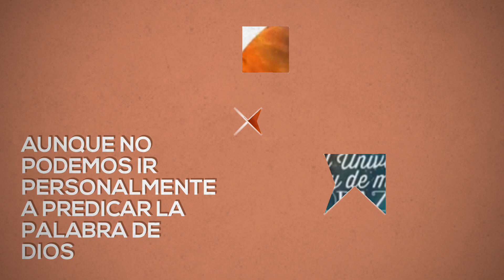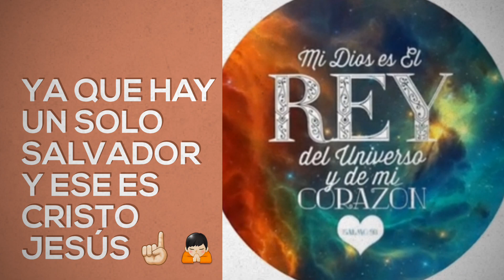Ya llegamos a 10,000 MIL suscriptores hermanos en Cristo Jesús y amigos también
El que lee este mensaje
Números 6-24
Jehová te bendiga, y te guarde;

Gracias nuevamente a todos los que apoyan este canal, sinceramente sin ustedes no hubiéramos llegado hasta aquí 🙏🏻☝🏻☝🏻☝🏻

Como bien saben el propósito de
este canal es de compartir la bendita palabra
De Dios ☝🏻🙏🏻🙏🏻👉👉
Es por eso sí la palabra de Dios les es de bendición los invito a compartir los vídeo, para que así otras vidas sean bendecidos con los mensajes también 🙏🏻☝🏻☝🏻☝🏻

Y muchas gracias por los que están compartiendo los vídeo ☝🏻🙏🏻🙏🏻🙏🏻

Que la Paz de Dios Reine en cada hogar, en cada familia 🙏🏻☝🏻☝🏻🙏🏻